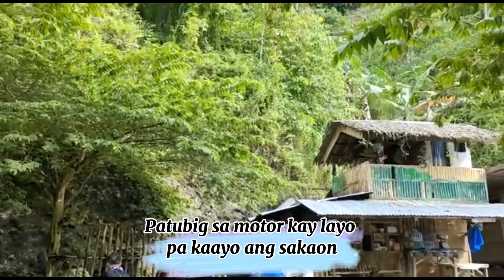SATISFYING TRAVEL FROM TAGUM TO POS4 # GANG-GANG VLOG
Pauli sa pos4 kay mangwarta napud.
# GANG-GANG VLOG